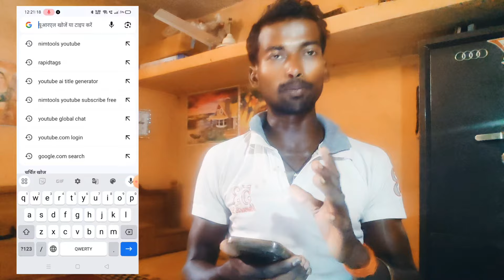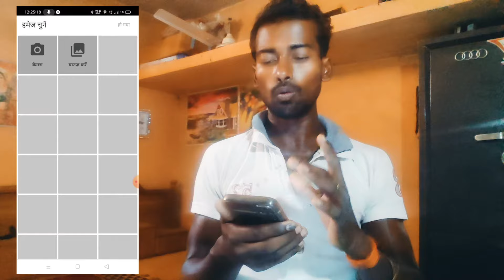Youtube खुद दिया सभी को New Setting अब होगा Video Viral || Video Viral kaise kare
Your Queries -

youtube mein video viral kaise karen
how to viral funny short video on youtube how to viral old short video on youtube
how to viral art short video on youtube
how to viral short video on youtube 2024 how to viral gaming short video on youtube
how to viral first short video on youtube 2024 how to create short video channel on youtube
how to grow short video youtube channel
how to upload short video on youtube new channel
how to popular short video in youtube
how to viral story video on youtube how to viral short video on instagram
which type of short videos are trending on youtube
how to viral cooking short video on youtube
how to make viral short form content
new youtube channel short video Viral
how to upload short video on youtube trending how to upload videos on youtube to get viral